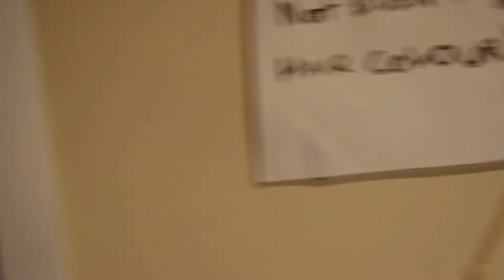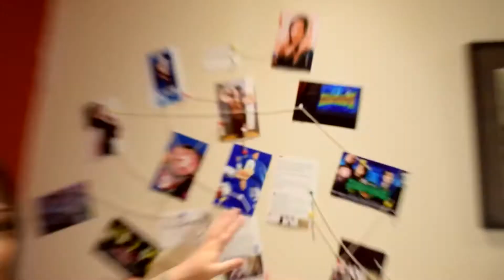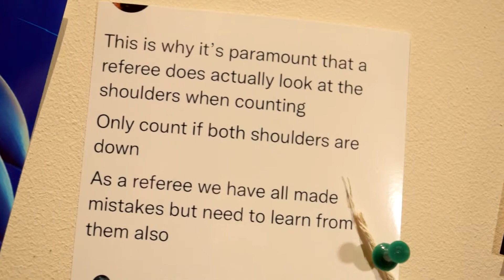Life’s A Beech - Episode 1: The Controversy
"Life's A Beech" follows the trials and tribulations in the life of WrestleBeech, Emily Hayden, a professional wrestler, Twitch streamer and influencer from Scotland.

Episodes out once per month!

In this episode, Emily deals with some online controversy and conspiracies.

Filmed/Edited By: Scott Tumilty

Twitch.tv/TweechBeech_EmilyHayden

Streaming every Monday at 7pm!

OR
By emailing at:

"WrestleBeech" T-Shirts AND vests are NOW on sale at the W3L Clothing Shop! Purchase yours by heading to:
Available in ALL SIZES!
Only £15!!

Join EmilysArmy NOW!